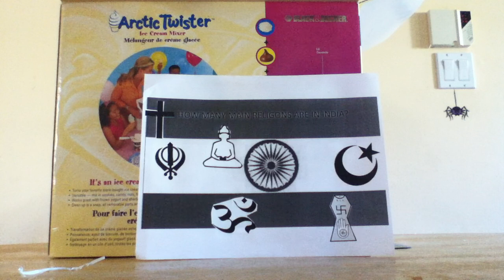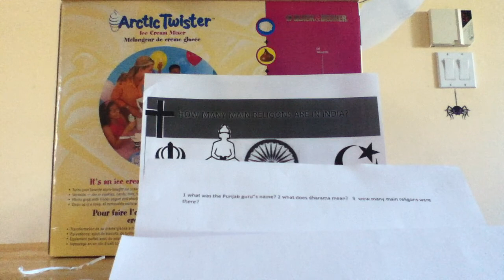How many main religions are there? (India school project and first video)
I forgot my paper in my locker so my next video is my bibliography